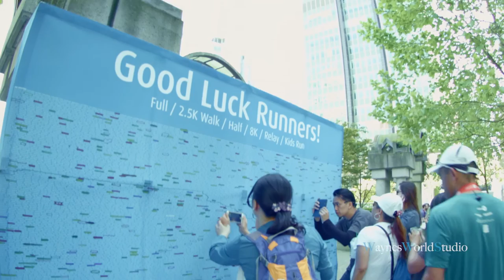2016 BMO Vancouver Marathon Filming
May 1st, 2016 BMO Vancouver Marathon Filming by Vancouver Filmmaker Waynes Woreld Studio. It is my first time filming such a large scale of runner, I did manage to capture some of the highlight using Blackmagic Micro Cinema Camera filming 3:1 Raw. It was hot day but sure worth the fun. More reading at Waumes World Studio Blog